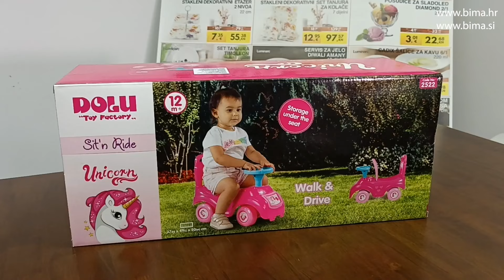Akcija igračke 7mj | Bima